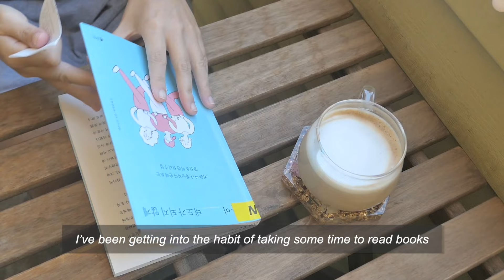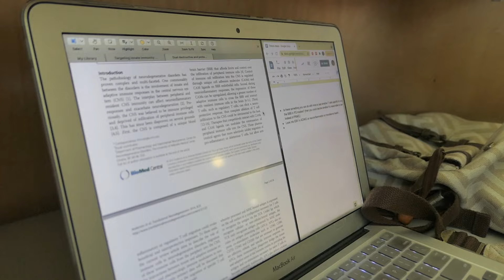back-to-school GRWM 📚✏️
It's the beginning of yet another school year! I hope you are all able to accomplish everything you'd like this coming year, whether it be for school or for work :)

[SUBTITLES] If you're fluent in another language, please consider contributing subtitles in your own language

Vietnamese SUB credits: 김하민
S O U N D S - Don't Throw Our Love Away (feat. Martin Novales)